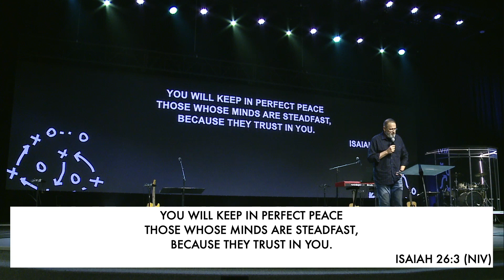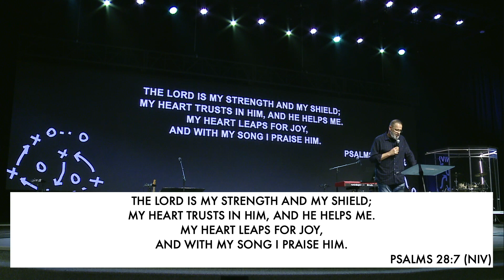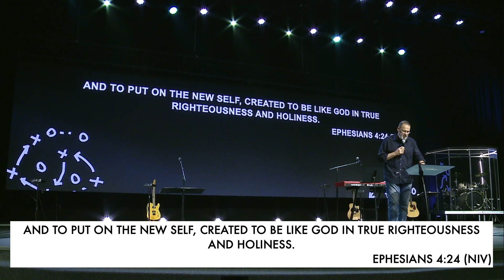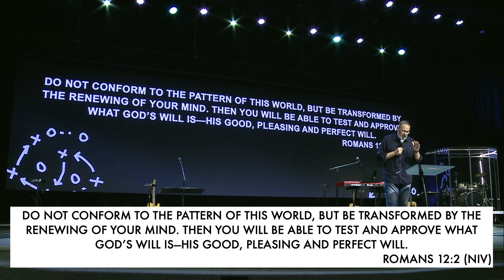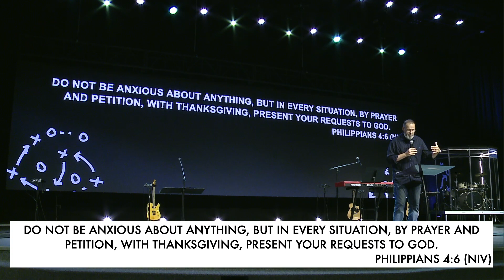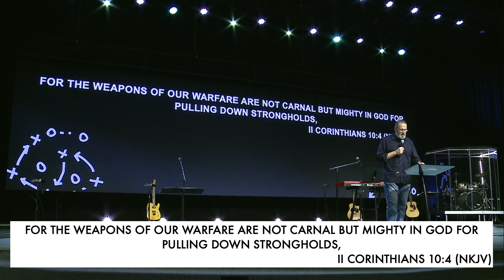"Bypassing Distractions" Pastor Gray Williams, October 23, 2024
Sermon by Pastor Gray Williams
Christian Sermons 2024

🙋‍♂️🙋 FIRST TIME HERE? We’d love to hear from you

NEED PRAYER? 🙏🏼 We’re here for you

INTERESTED IN JOINING A SMALL GROUP? 👨‍👩‍👦 Fill out this form

OUR WEEKLY MEETINGS:

SUNDAY MORNINGS 🔴
9:00 AM & 10:45 AM (EST/EDT)
In-person and online at 10:45 AM

WEDNESDAY NIGHT ⚫
7:00 PM (EST/EDT)
In-person and online

MONDAY NIGHT PRAYER 🔵
6:00 PM (EST/EDT)
In-person only

CHILDREN AND STUDENTS (6th-12th Grade) ⚫
Wednesdays at 7:00 PM (EST/EDT)

LIVING HOPE CHURCH
1890 Connelly Springs Rd.